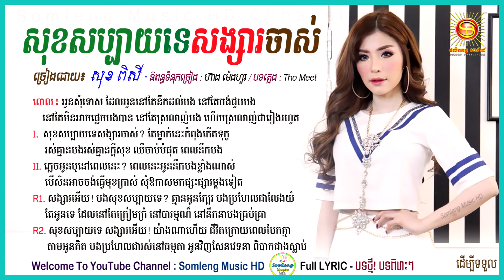សុខសប្បាយទេសង្សារចាស់ កញ្ញា សុខ ពិសី Sok Pisey. Romaria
Lisa Celine tma my idol Sok Piria Romaria